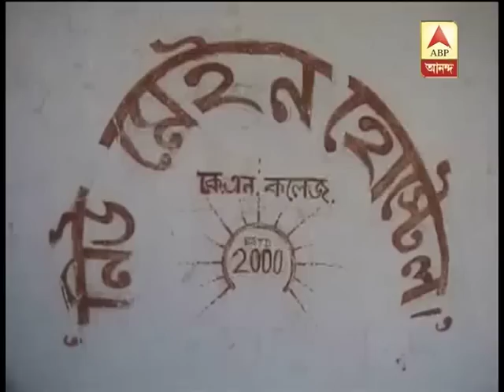Murder at hostel of Krishnanath College